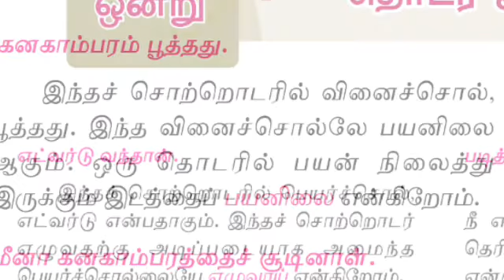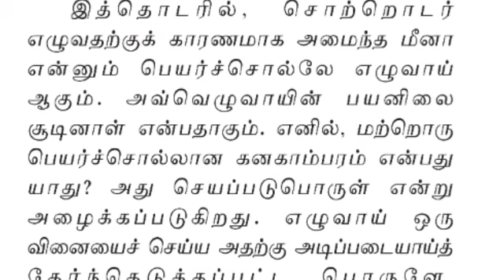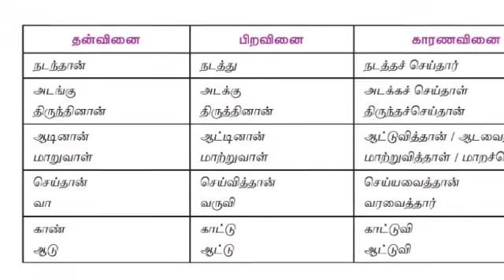New 6th Tamil book இலக்கணம்